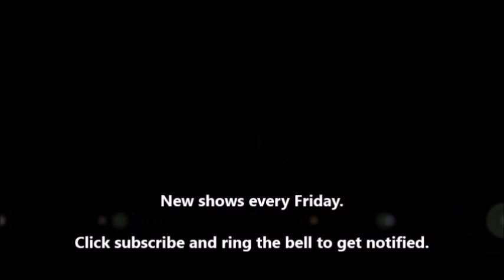Seeing Ear Theater: Knock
Adapted from the two-sentence story by Fredric Brown: The last man on Earth sat alone in a room. There was a knock at the door...

Seeing Ear Theater was an internet drama troupe that attempted to capture the feel of older science fiction radio plays. Content was originally maintained by SciFi.com, though no longer. Many plays were based on famous authors, including William Tenn, Franz Kafka, and Clive Barker.